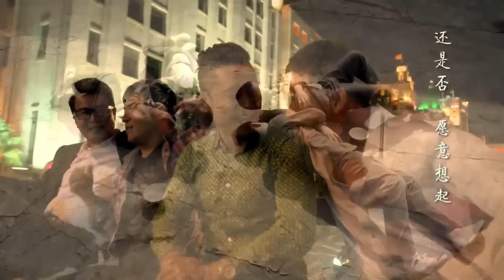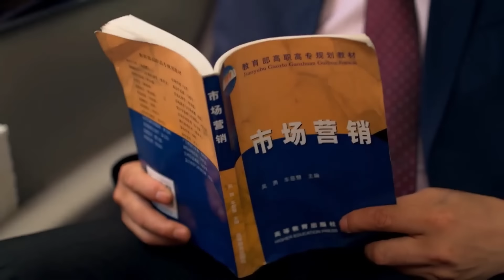好看的电视剧【乡下的女儿】07丨农村女人意外怀孕生女，孩子他爸身份成谜，谁料15年后迈巴赫开到女人家门口，竟要认回妻女（戴娇倩，于和伟）